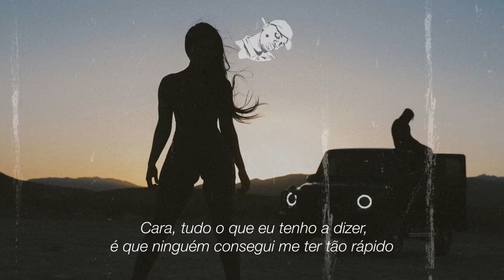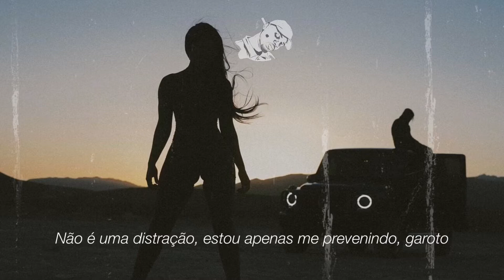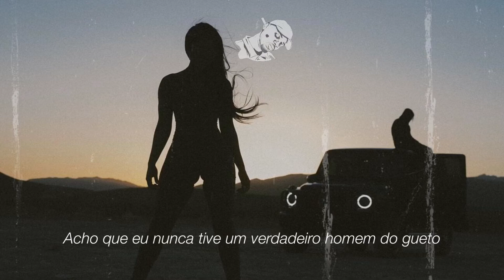Summer Walker — Deeper [LEGENDADO/TRADUÇÃO]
*All rights and music credits for artists and all the gifts on this project, this content is only one letter.

If you own the rights to the media used in the video and you have a problem with it being uploaded here, please contact us through YouTube or the e-mail stated above.